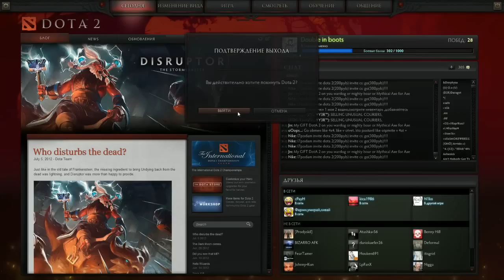Noob's play - Dota 2 #1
Проигрываем за Принцессу Луны (Mirana)